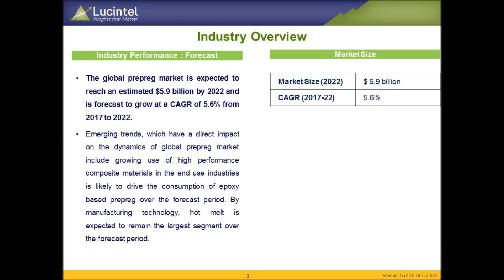Global Prepreg Market